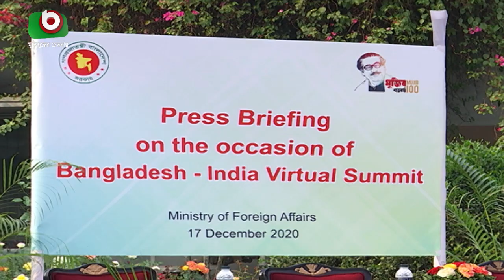যেসব সহযোগিতার আশ্বাস ভারতের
যেসব সহযোগিতার আশ্বাস ভারতের | Azmi | 17Dec20